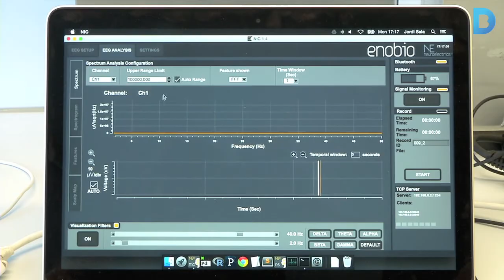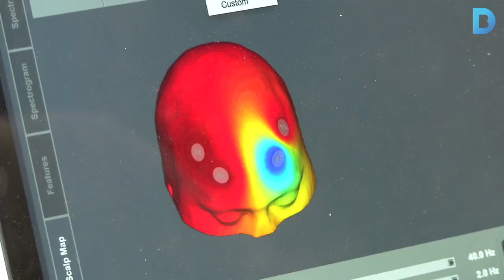Brain Polyphony: Donar veu a les emocions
Un equip d’investigadors està desenvolupant un sistema que converteix, a temps real, els impulsos cerebrals en sons. El dispositiu podria esdevenir un sistema de comunicació alternatiu per a les persones amb discapacitat motora i paràlisis cerebral. Més informació